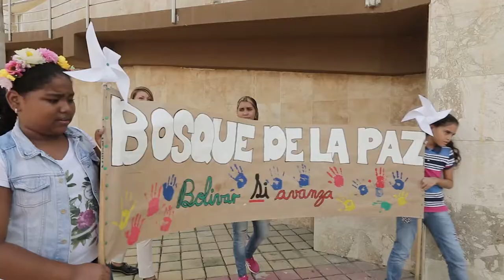Vacaciones recreativas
Bolívar si avanza